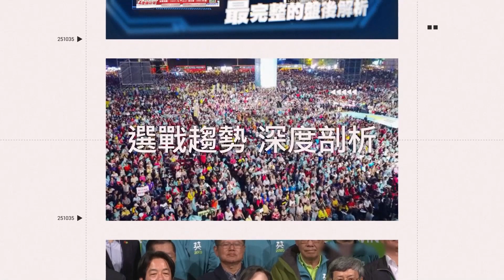新北中和2歲童父親現身！淚求81分鐘真相 痛批：荒謬│政常發揮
友邦連結區
◎ 訂閱【三立新聞網】最新影片搶先看